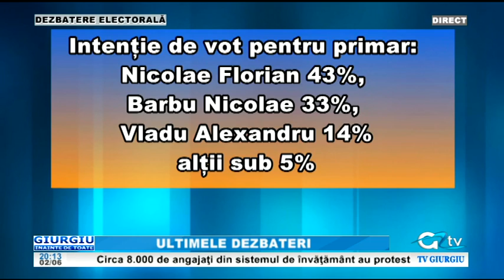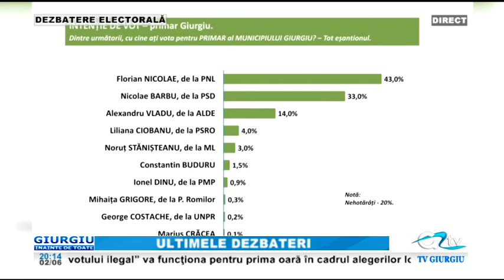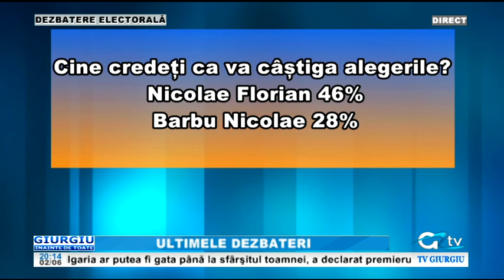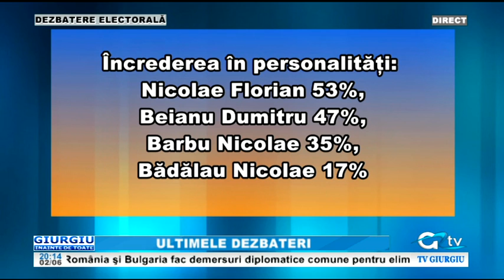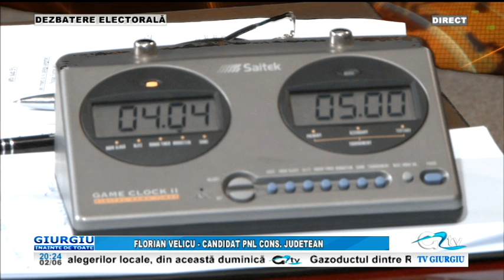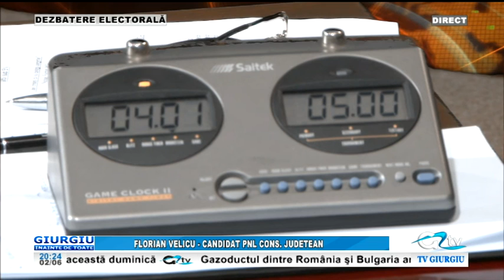02 IUNIE GIURGIU INAINTE DE TOATE